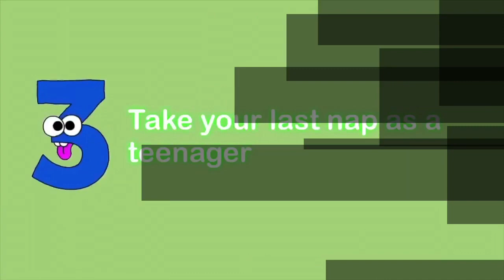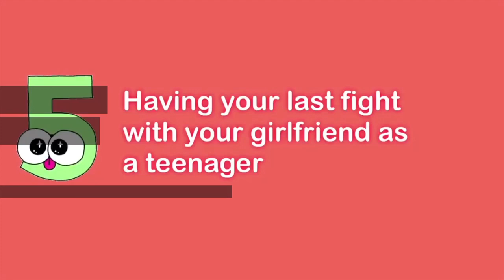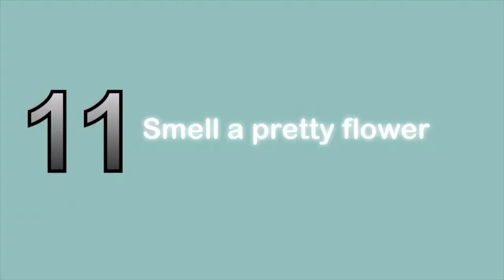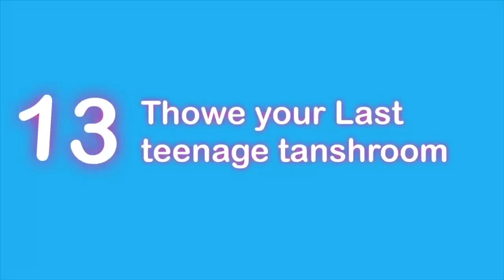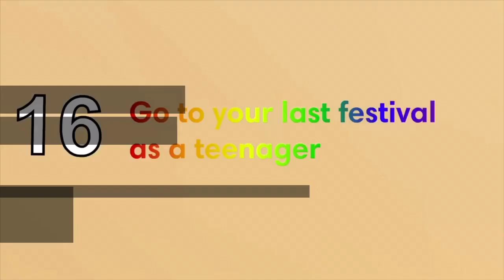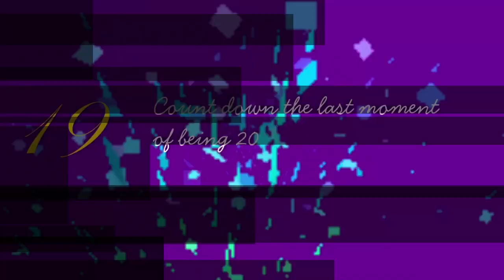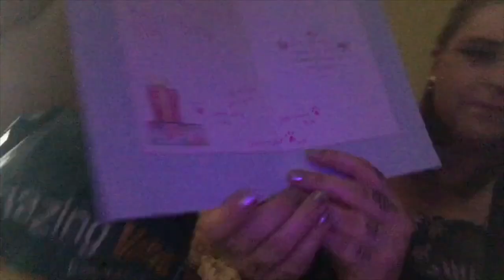19 things to do before you turn 20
Instergram , tumblr , snapchat  - barbiecarter69